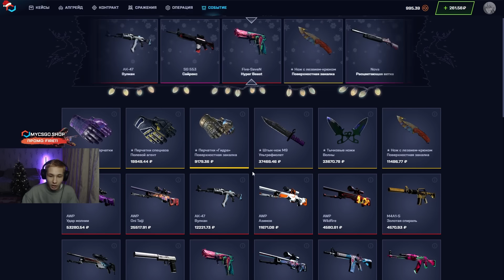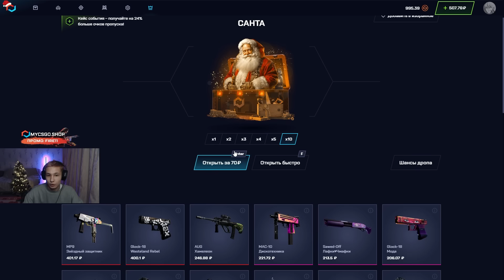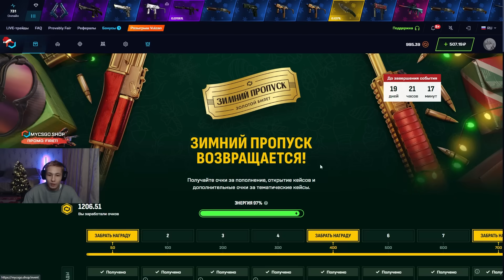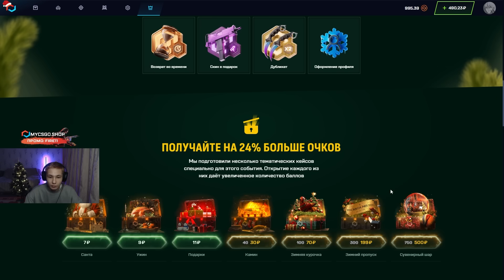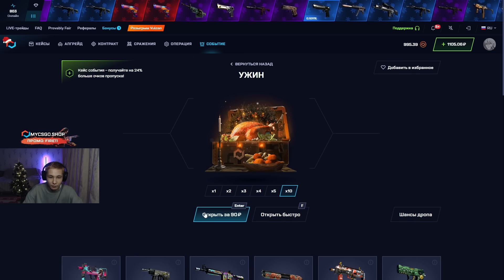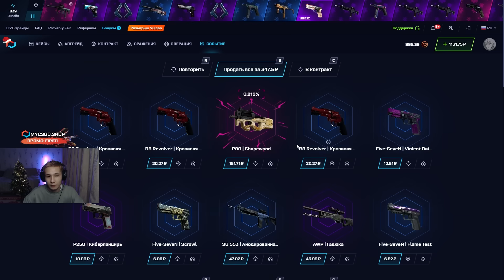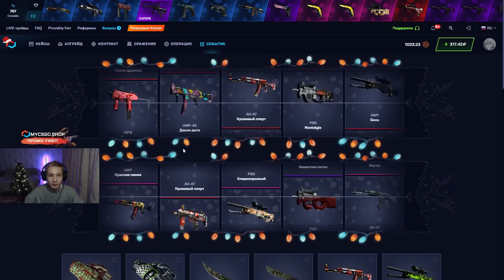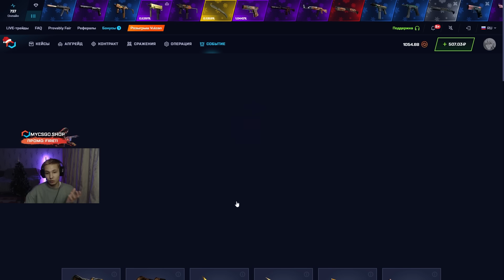🎁 ЛУТАЕМ ПОДАРОЧНЫЕ КЕЙСЫ на MYCSGO - НОВЫЙ ИВЕНТ ОКУПАЕТ | Открытие Кейсов | CS 2 Кейсы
Салют 🤙! На MYCSGO выкатили новый ивент, а это значит, пора тестить свежие КС 2 кейсы! В прошлом году новогодние кейсы получились просто разрывными! Я открываю кейсы CS 2 на этом сайте уже давно, поэтому знаю, о чем говорю 😎! Давайте замутим пробное открытие кейсов и посмотрим, что получилось в этот раз. Чекайте, как окупают новые CS 2 кейсы, и залетайте их тестить! Ссылочку на сайт и промик оставлю в закрепе и ниже 👇:

Конечно, не все кейсы КС 2 получились классными, но большинство мне зашли 👍! Ну а дорогой кейсик в конце вообще круто занес! Выбирайте самые профитные кейсы КС 2 на сайте MYCSGO и залетайте поднимать топовые шмотки 🧤! Желаю всем удачных открытий!

Тайм коды:
00:00 - открываем кейсы КС 2 с подарками
02:30 - фармим кейс КАМИН
03:51 - КАЙФ! выбил ДРОП на 500
06:18 - пробуем кейс ЗИМНЯЯ КУРОЧКА
08:02 - ластовый ДРОП и финал

кс 2 кейсы
открытие кейсов
cs 2 кейсы
открываю кейсы cs 2
кейсы кс 2 на сайте
все кейсы кс 2
открываем кейсы кс 2
самые окупаемые кейсы кс 2
топ кейсы кс 2
открытие кейсов cs 2